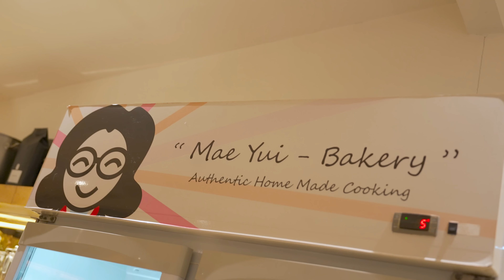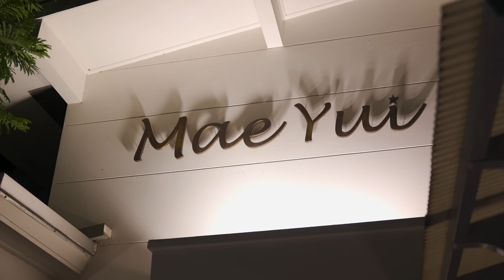เมนูลับ ร้านดังย่านอารีย์...เมนูลับ | EP.2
เมนูลับอีพีนี้จะพาไปชิมเมนูลับของร้านอาหารย่านอารีย์ "ร้านแม่ยุ้ย" ร้านอาหารที่เปิดมากว่า 21 ปี จะเรียกได้ว่ารสฝีมือแม่ก็ยังได้ เพราะสูตรอาหารมากจากคุณแม่ของเจ้าของร้านทั้งหมด เมนูลับของร้านแม่ยุ้ยจะเป็นเมนูอะไร และจะอร่อยแค่ไหน ไปดูกัน...
เพลงประกอบ
- Moon - You Were Never Mine
คุณนุ่น : 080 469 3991